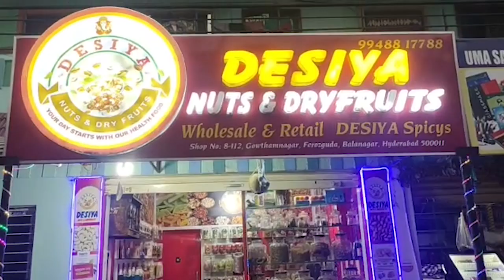Dry Fruits Nuts Wholesale Suppliers Market,Low Price in Hyderabad,Begum Bazar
is an online retail shop to buy a wide variety of good quality Dry fruits, Nuts, Dieting Seeds, Honey, Jams, and Brown Sugar.This is the best place in town to buy great quality dry fruits. They are always well stocked, and have all varieties of dry fruits, dried fruit, spices, honey.Buy sweets, savories, dry fruits, bisticks, baklava at best price online in India from Almond House. Choose from a variety of premium sweet
Best Wholesale Dry Fruits Online, Buy Almonds, Cashews, Raisins, Walnuts, Pure Organic Ghee & so much more only Binge Foods.

Dry Fruit Suppliers in Hyderabad
Dried Fruits in Hyderabad
Dry Fruits wholesale shops in Begum Bazar

Dry Fruits Manufacturers & Suppliers in Secunderabad

Dry fruit shop in the city Hyderabad
Buy Dates Dry Fruits Online Delivery in Hyderabad
online dry fruits delivery in hyderabad
Almond Manufacturers & Suppliers in Hyderabad
Almond Wholesalers in Hyderabad
Buy Cashews Online In Hyderabad